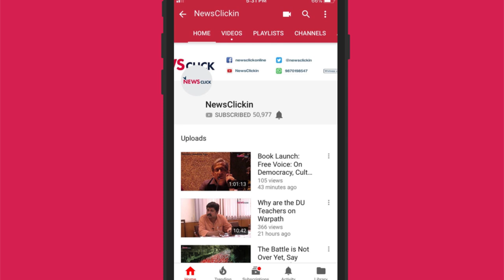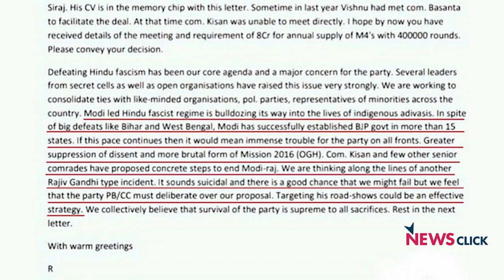अर्बन नक्सलवाद : आंदोलन और विद्रोह दबाने का ज़रिया?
भीमा कोरेगाँव हिंसाकाण्ड के संबंध में  गिरफ्तार किये गए पांच कार्यकर्ताओं पर प्रधानमंत्री मोदी की हत्या की साज़िश रचने का आरोप लगाने के बाद महाराष्ट्र पुलिस इस षड्‍यंत्रपे चुप्पी थामे बैठी है।  इतने  गंभीर आरोप के बावजूद पुलिस ने कोर्ट में इस  षड़यंत्र के बारे में  कोई "सबूत" पेश नहीं किया है। यहाँ तक की पुलिस ने बनायी रिमांड नोट में इस साजिश का कोई जिक्र तक नही है। इस प्रकरण की मीमांसा कर रहे हैं वरिष्ट पत्रकार निखिल वागले।